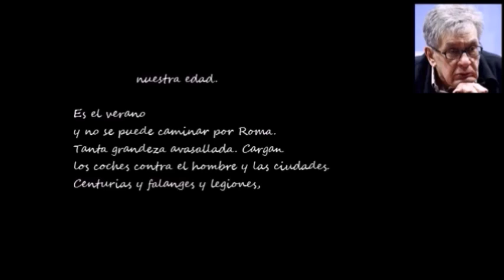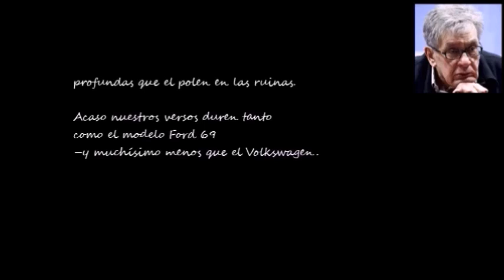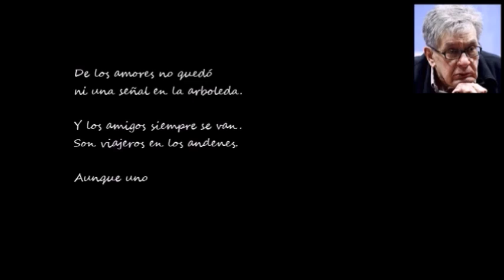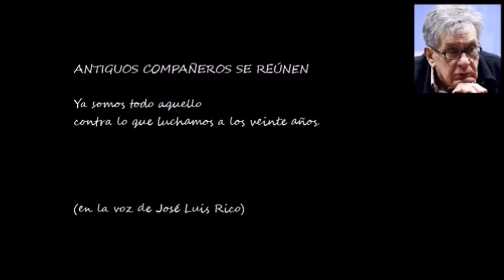BUENOS DÍAS CON .- José Emilio Pacheco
Vídeo de "4 POEMAS" de José Emilio Pacheco, en la voz de José Luis Rico